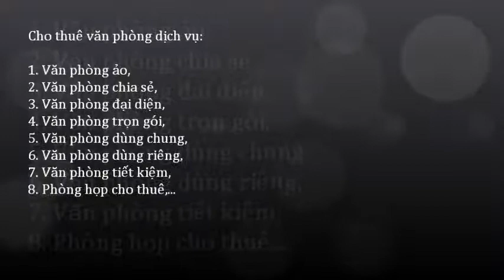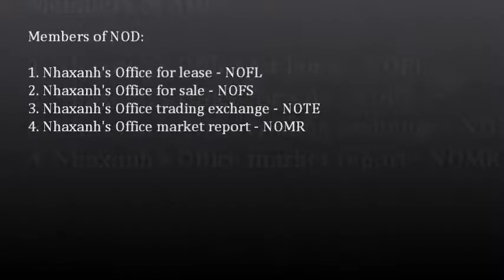Khuyến mãi cho thuê văn phòng; 0917936444 - 0919532444 -- 0917283444